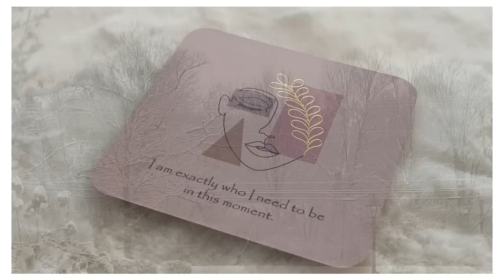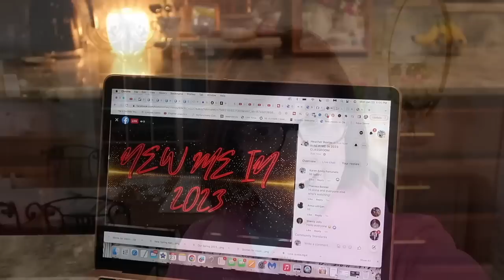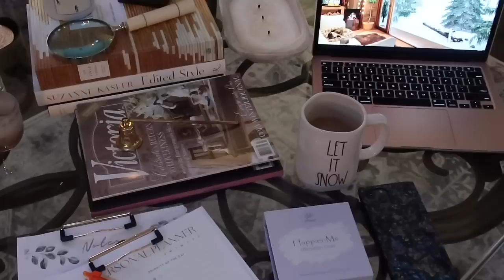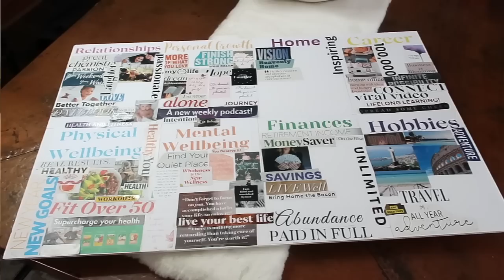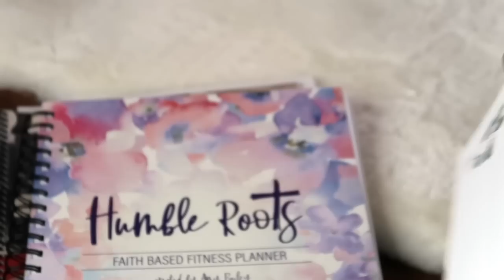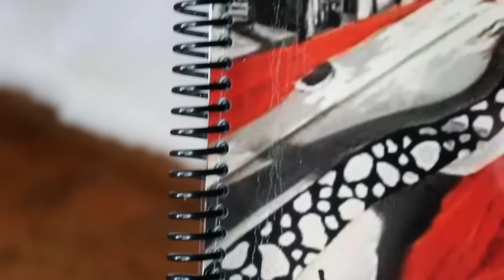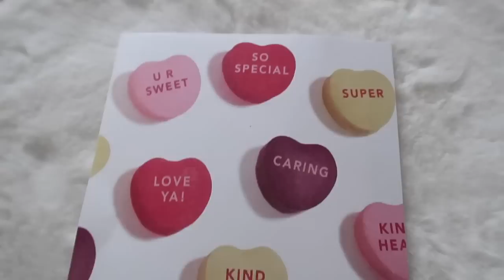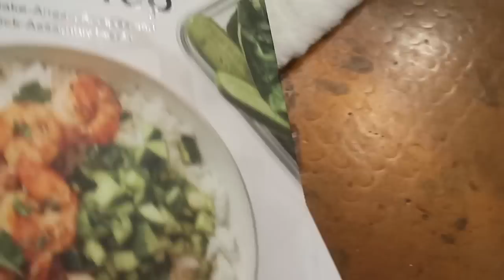Day In The Life: ❄Cozy Wintry Days, A Delicious Easy Meal, 💗 Valentine's Treat & Refocusing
Hello My Beautiful Friends!  I am so happy you chose to hang out with me for this week's Day/s In The Life video!  After an unbalanced start to the new year, I'm  finally feeling refocused and back in balance and I am excited to share what I have been doing!

Blessings,
Karen xo

Happier Me Cards
New Me in 2023
Clip Boards * ( similar)

00:00 Introduction
00:55 Catching Up
03:14 My Lunch
03:33 Healthy Protein Bites
04:24 New Year Journal
10:11 Spicy Tomato Parm Stuffed Spaghetti Squash
14:40 My Vision Board
18:09 5 Non-negotiables
21:55 2023 PLANNER
25:58 Tasty Valentine's Treat

Send us mail:
2 Orchids